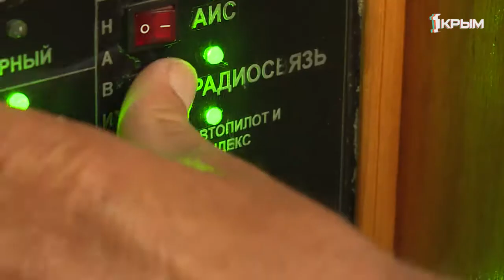Пройти под парусом из Санкт-Петербурга в Крым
Пейзаж за окном плавучего дома Виктора и Галины всегда разный. Они продали квартиры и машины, чтобы пройти под парусом из Санкт-Петербурга в Крым и остаться жить здесь. О ведении быта вреди волн - в сюжете Ольги Литвиненко.